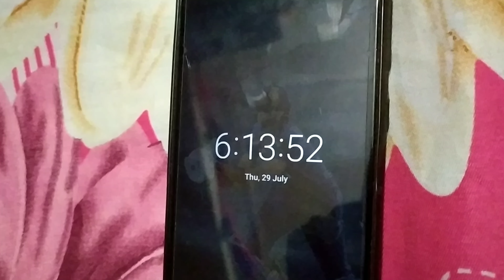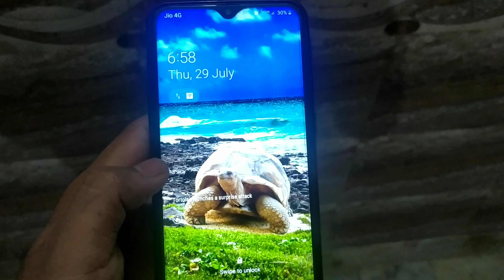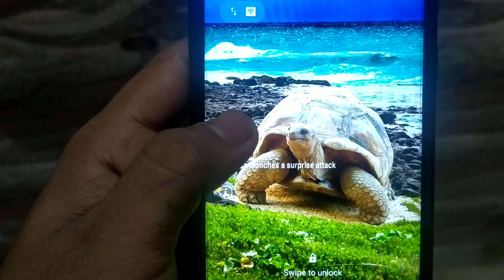Vlog 113 Please mera name Change kr do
@ANNI_MANI _GOSSIP

We Live in Mohali for Work & Enjoy making Vlogs.

We are vloging with my phone 📱 only.